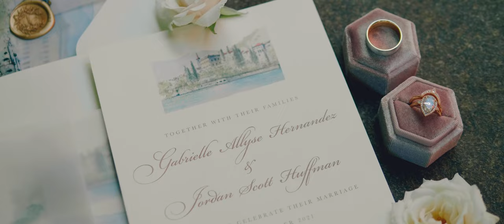OUR WEDDING VIDEO | COMO AWAY WITH THE HUFFMANS 🤍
Hotel Villa Cipressi
Varenna, Lake Como, Italy
Can't believe our wedding video is finally here!

PHOTO
HAIR
MAKEUP
WEDDING DRESS
Bella Gown